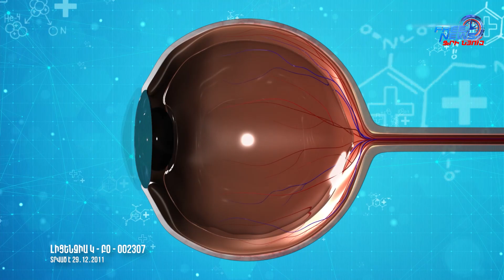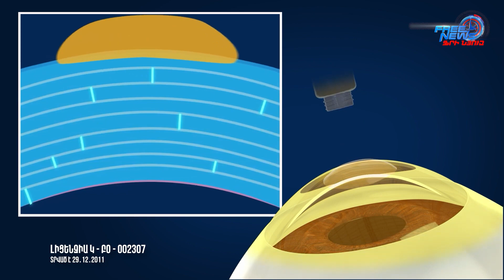Ի՞նչ է աչքի կրոսլինքինգը. «Առողջության գաղտնիք»